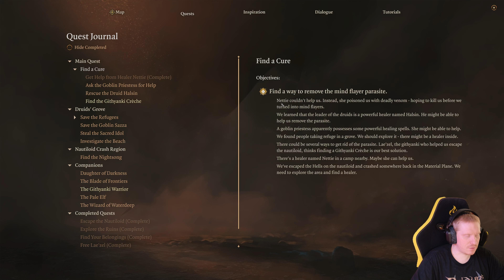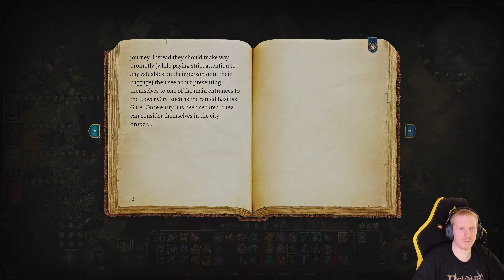Baldur's Gate 3 / Let's play [BLIND] / Balanced / Ep 6 / A devil, a daring goblin rescue & Karlach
Welcome to my blind Let's play of Baldur's Gate 3 on balanced difficulty!
ATTENTION: NO SPOILERS! - Spoilers will be deleted!

Chapter links:

0:00:00 Intro
0:00:11 Short visit to the camp
0:20:40 Killing & stealing from the shadows
0:44:35 Would a Paladin do that?
0:51:40 A devil in disguise
1:16:45 A possible pet?
1:23:40 Now that's a devil I like!
1:29:30 Back in the camp talking to people
2:08:50 Tyr's "Paladins"
2:19:15 Karlach is very excited & hot
2:24:30 Outro

My rig, recording and video creation tools:

CPU: AMD Ryzen 9 - 5900X
GPU: Nvidia RTX 3090
RAM: 64GB Corsair Vengeance 3200
Mouse: Logitech G502 Hero wireless
Keypad: Logitech G13
Webcam: Obsbot Tiny 2
Mic: HyperX SoloCast (Nvidia Broadcast)
Headphones: Corsair HS80 RGB Wireless
Monitor: LG C2 OLED 42"
Recording: OBS
Video: DaVinci Resolve

Mods:

Highlight everything revised
No more dirt and blood
no more looping VFX and SFX
Variant of the Barbarian's outfit
Visible shields
Aether's Black Dye
ImprovedWorldTooltips
ModFixer
Script Extender